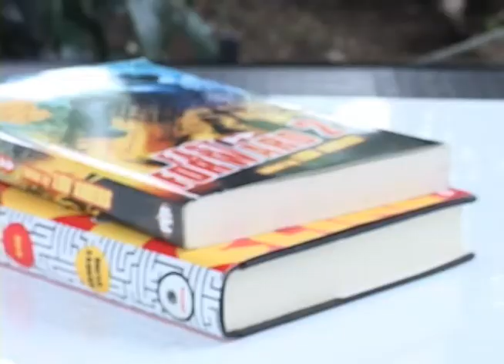Evento Fractal 2013 Niños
Durante el Evento Fractal este año, se realizó un evento paralelo donde se involucró a los niños con esto de la ciencia ficción.

Nosotros, como sabemos que los niños tienen una imaginación gigante y han servido para que muchos se imaginen los aparatos que hoy en día tenemos en las manos y nos sirven para todo, fuimos a hablar con ellos, a hacerles unas preguntas y sobre todo los pusimos a imaginarse el futuro.

Acá le vamos a mostrar el resultado de esta conversación. Veamos.